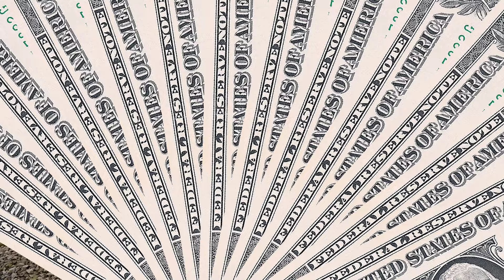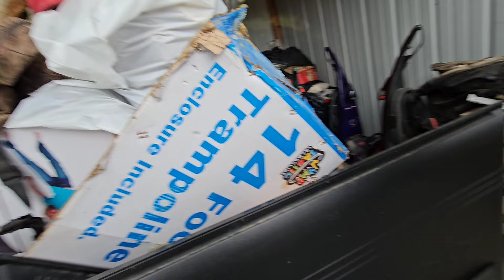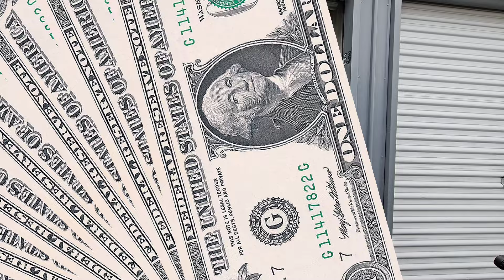I Bought An Abandon Storage Unit for ONLY $25! ~ Real Storage Wars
I Bought An Abandon Storage Unit for ONLY $25!

Robert Zjaba Auctioneer Extraordinaire from 2nd Cents Auctions buys an abandoned Storage unit because it's ONLY $25! The locker is loaded with PROFIT! This 5x10 unit is an easy You won't believe how much profit this unit will make! Learn how to make money buying and selling with Robert.

@Froggy Flips
@StevenSteph Resale Killers
@Taco Stacks
@Curiosity Incorporated
@Treasure Hunting With Jebus
@Locker Nuts